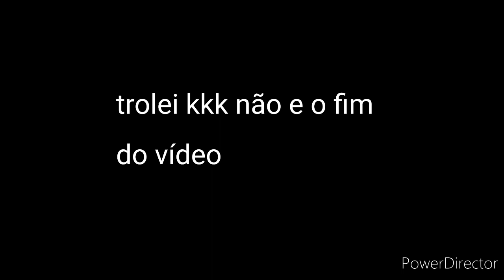o Rayquaza está na nossa casa por(quase) 24 horas